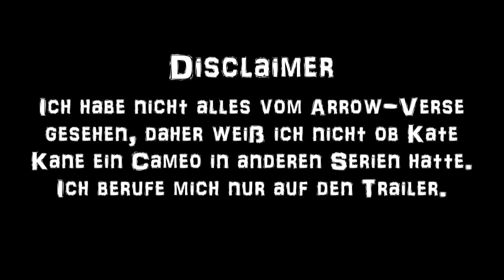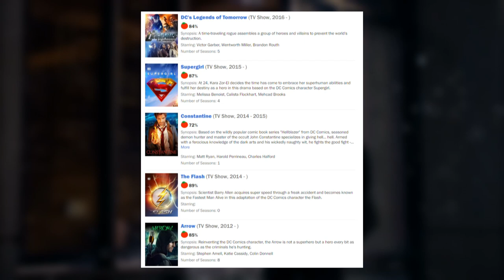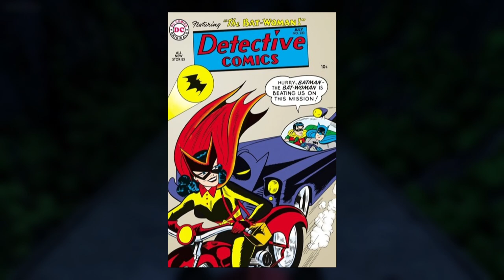Der 'Tod' von Batwoman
Und wieder eine Serie mit unnötiger Politik! Warum current year? WARUM?

TL;DR: Batwoman ist ein guter Charaker, man muss nicht unnötigen current year Bullshit mir rein prügeln! Vor allem wenn man die Entwicklung des Charakters berücksichtigt.

BENUTZTES FILMMATERIAL (in Order of Appearance)
Batwoman Trailer
The Simpsons
Arrow Trailer
Titans Trailer
Batman: Bad Blood